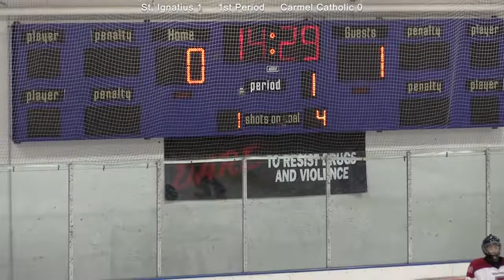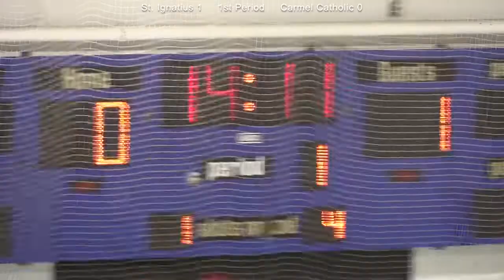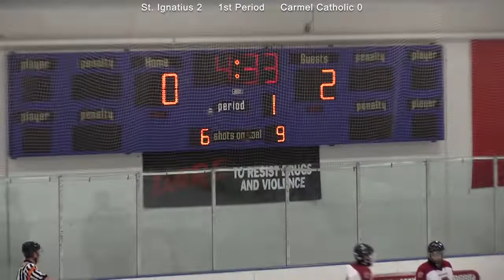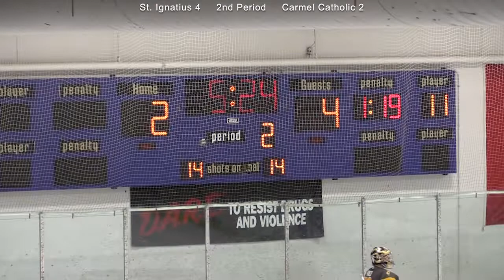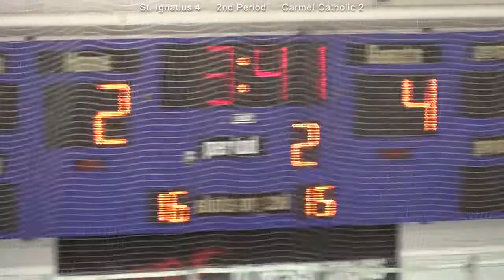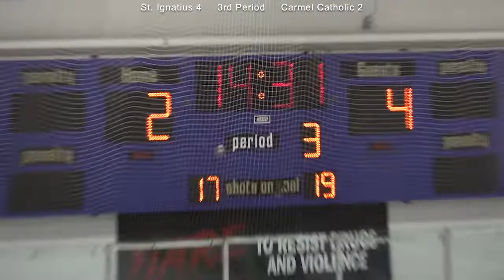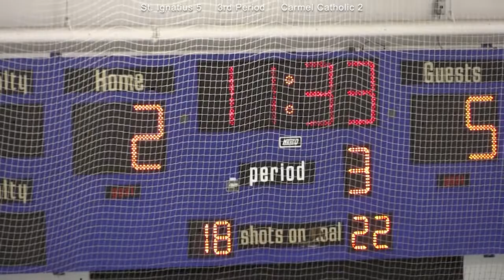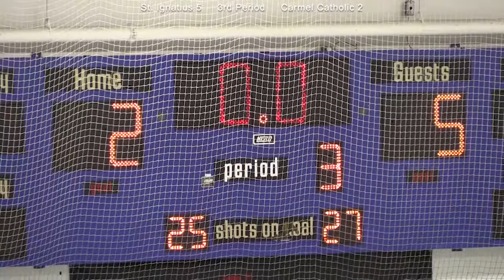St. Ignatius Varsity Hockey @ Carmel Catholic, 11/1/18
St. Ignatius Varsity Hockey @ Carmel Catholic.
Thursday, November 1 , 2018; 7:20 p.m.
Glacier Ice Arena.